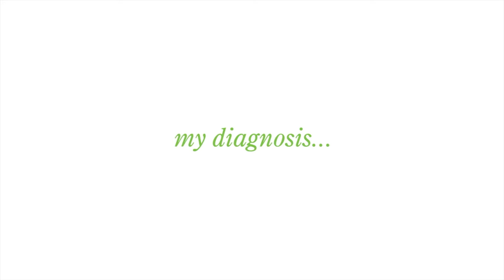Cholangiocarcinoma Patient Voices - Renee Pesce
Renee Pesce is a wife, mother and grandmother living in Waterbury, Connecticut. The 53-year-old former Patient Care Tech shares her advice for newly diagnosed patients.